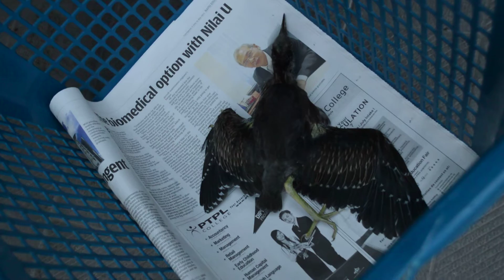Bird with green feet rescued